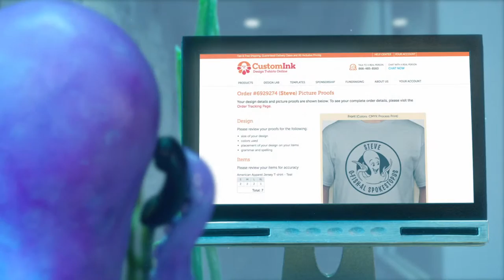CustomInk Steve The Spokestopus" - "Customer Service"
As the biggest custom screen printer in the country, CustomInk has tons of great customer-centric features and offers. But such hard-hitting details tend to derail emotional brand driven spots. So Supermoon reached deep into CustomInk’s own brand DNA to create Steve the Spokestopus. Inspired by CustomInk’s logo, Steve is a stop-motion, talking octopus who lives in the CustomInk lobby aquarium. He also happens to be CustomInk’s biggest fan. Along with his best friend Doug, an inanimate fish tank aerator, Steve talks about everything from quality control to guaranteed on-time delivery.